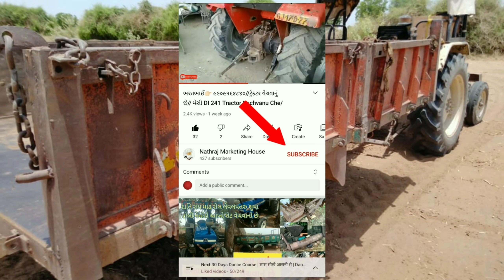/🔴🔴વેચાઈ ગઈ છે🔴🔴Bhesh_Vechvani_Che//ભેંસ_વેચવાની_છે_3વેતર_છે_6દિવસની_કાચી/જાહેરાત